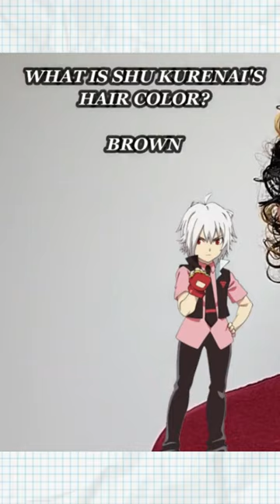Shu Kurenai Doesn't have White Hair...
Why Shu Kurenai has white hair? Is Shu Kurenai old? Shu Kurenai's true hair color! Shu Kurenai's secret. Welcome to the Beyblade dad channel.